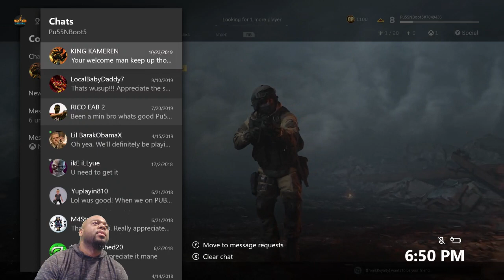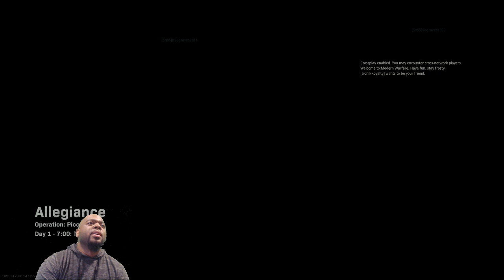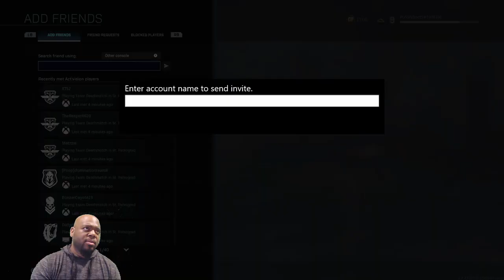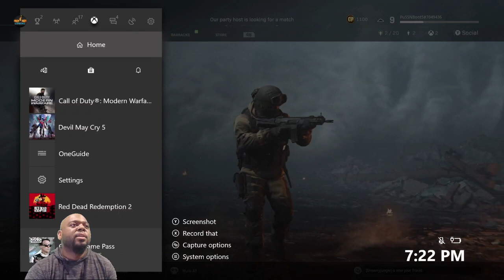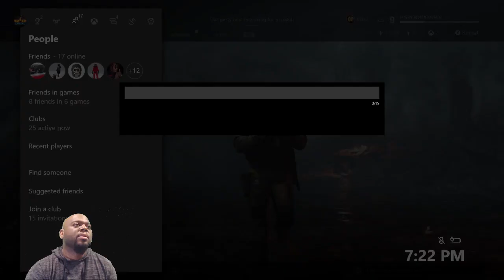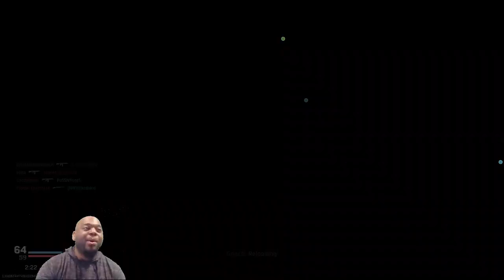DUMPSTER JUICE CALL OF DUTY: MODERN WARFARE LIVESTREAM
SHOWING MY SKILLS AGAIN (OR LACK THEREOF) IN CALL OF DUTY! JUST HAVING FUN WIT IT.